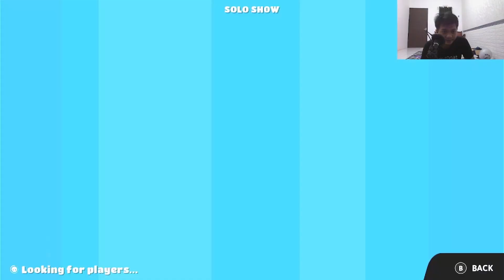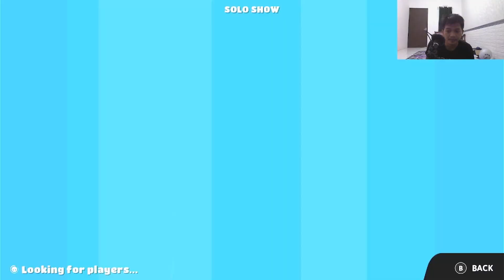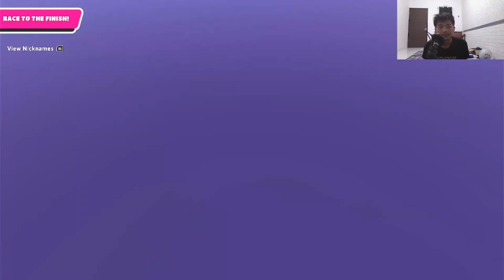Squid Game - fall guys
Fall guys free di nitendo switch & xbox series